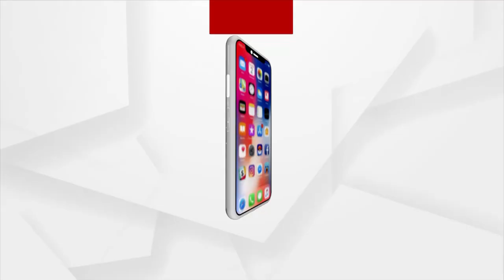ଅର୍ଗସ ହାତରେ ଲାଗିଲା ଏସିଏଫ୍ ସୌମ୍ୟ ହତ୍ୟା ମାମଲାର ଦସ୍ତାବିଜ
ସତ କାଳେ ପଦାକୁ ପଳାଇ ଆସିବ ଏ ନେଇ ଡାକ୍ତରଖାନାରେ ଏସିଏଫ୍ ସୌମ୍ୟରଞ୍ଜନ ମହାପାତ୍ର ହତ୍ୟା ମାମଲାର ସବୁ ଜିନିଷକୁ ଘୋଡେଇବା ପାଇଁ ନାଁ ପ୍ରତିକ୍ରିୟା ରଖିଲେ CDMO ନାଁ ADM ନା ଚିକିତ୍ସା କରିଥିବା ଡାକ୍ତରଙ୍କୁ ପ୍ରତିକ୍ରିୟା ରଖିବା ପାଇଁ ଦେଲେ ।